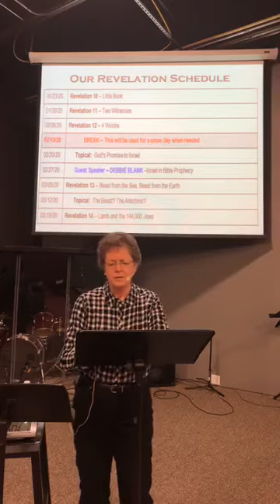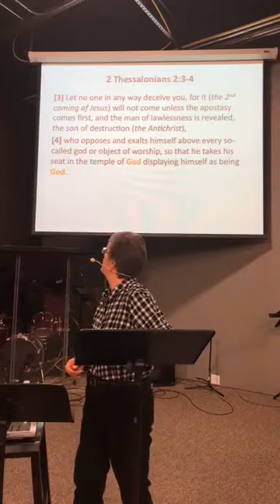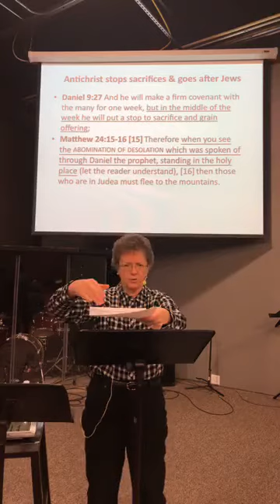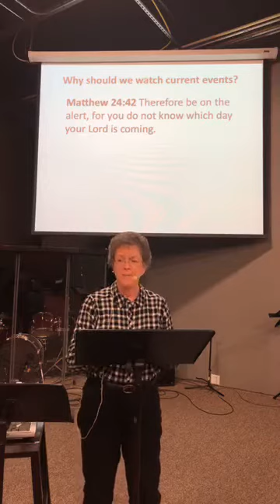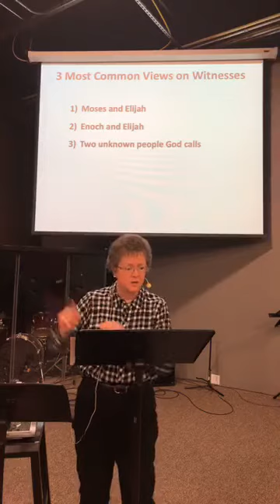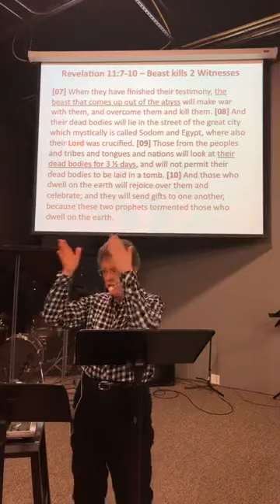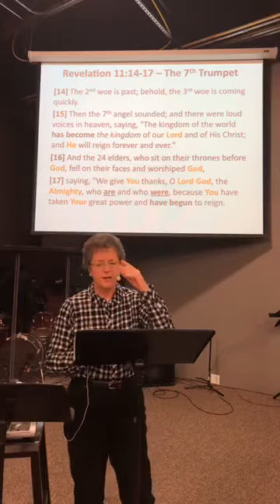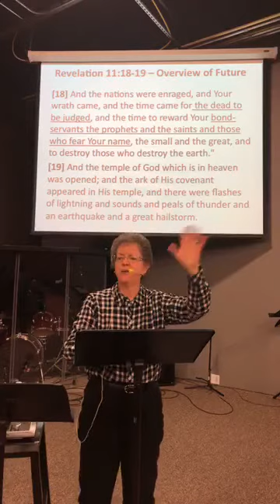Video 20 - Revelation 11